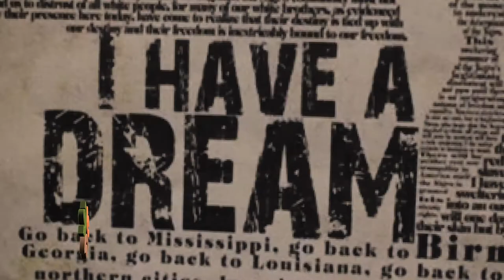Martin Luther King Ceremony 2017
The City of El Centro celebrated Dr. Martin Luther King on Saturday at the Martin Luther King Sports Pavilion. The celebration brought more than 250 people out to honor a man with a dream.